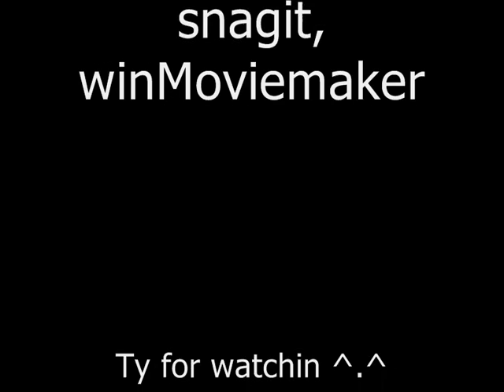GunZ Forever !!!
A vid about the action online shooting game GunZ. Enjoy ^.^

PS: If you have to say anything good, then comment =p

If you are an ass then stfu -.-

-Darthreaper
-DRServant